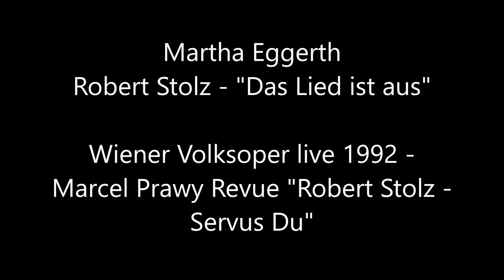Marta (Martha) Eggerth - "Das Lied ist aus" - live aus der Wiener Volksoper 1992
aus der Marcel Prawy Reveu - "Robert Stolz - Servus Du"
Wiener Volksoper 1992 - live Aufnahme
Martha Eggerth (geb. 1912), Sopran
Robert Stolz "Das Lied ist aus" (Frag nicht, warum ich gehe...)